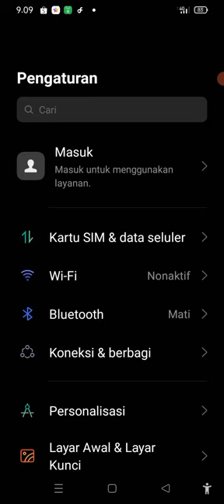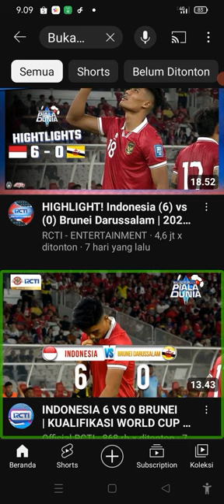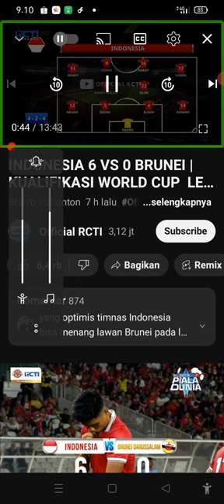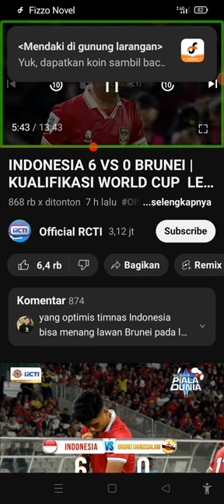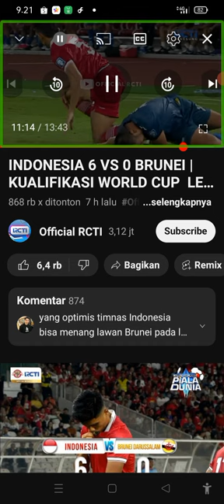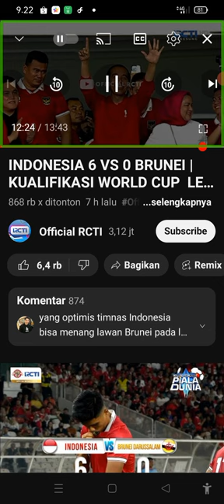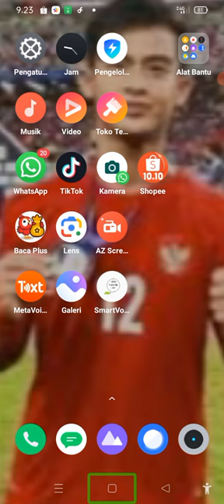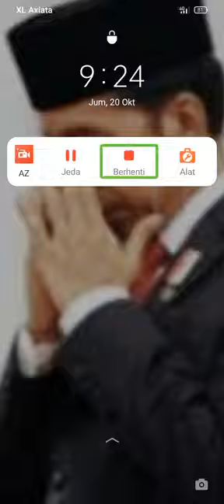Indonesia versus brunei